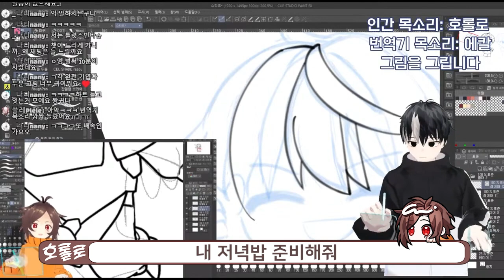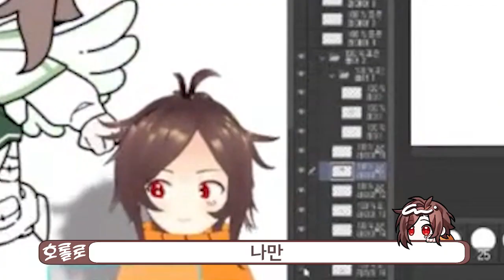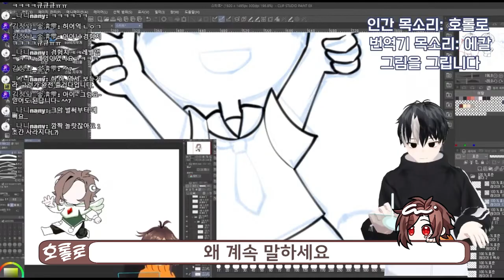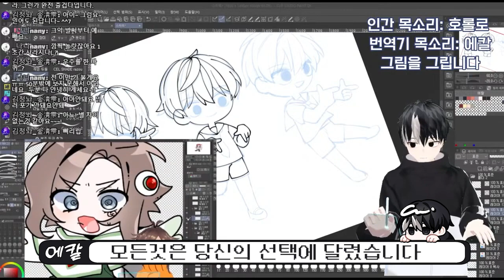[생방송 클립] 인간과 번역기로 소통하기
호롤로님과 함께하였던 합방 클립입니다.